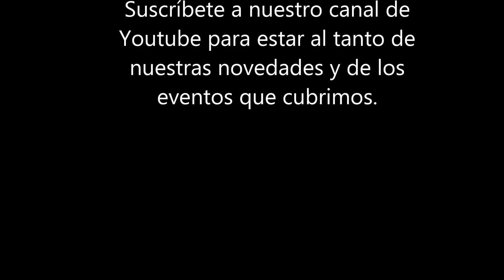Paseo de domingo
Excursión realizada por EMG Fotografía para obtener una panorámica  de Almadén.